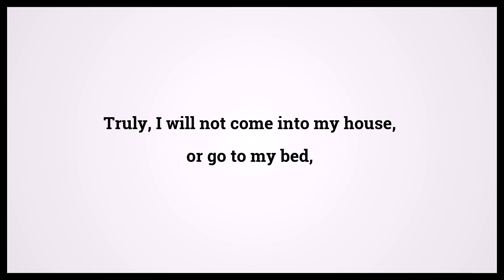Holy Bible Psalms 132:3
Video shows Holy Bible Psalms Chapter 132 Verse 3: Truly, I will not come into my house, or go to my bed, Powered by MaryTTS. Text taken from Bible in Basic Edition. Bible Psalms 132:3